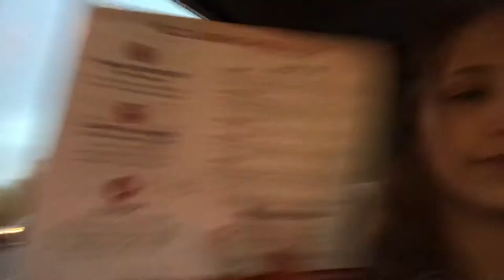pulling up cause i can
the first two didn’t work

finsta: canyounotkate
megan’s instagram: megan.amend